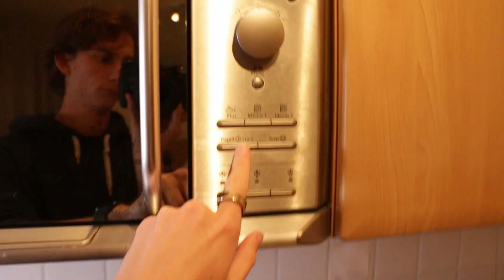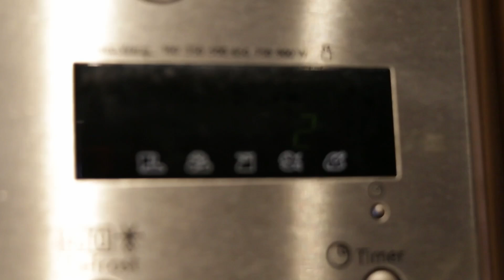for days when you feel like doing nothing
You caught me doing nothing :) I make chocolate-covered strawberries and talk about the importance of time off.

100: october 8th, 2023
1k: october 13th, 2023
5K: october 21st, 2023
10k: november 21st, 2023
20k: ...?